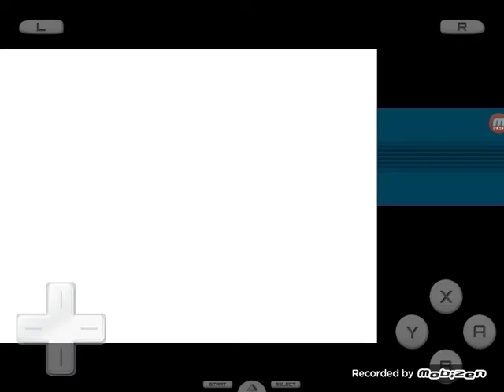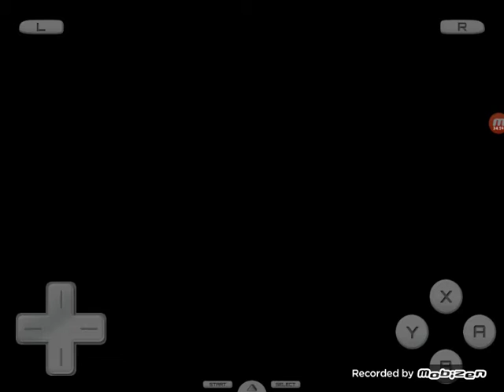Legends Everywhere | Pokémon Black Randomized Farfetch'd Run #2!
Rules
1: Can only catch one Farfetch'd on each route, and can only use Farfetch'd
2: HM User allowed but can't use to battle
3: Can breed for ONE Farfetch'd if I have a male and female Farfetch'd
4: If a Masterball or Lucky Egg are found at a Pokémon Center, only 1 can be bought per center